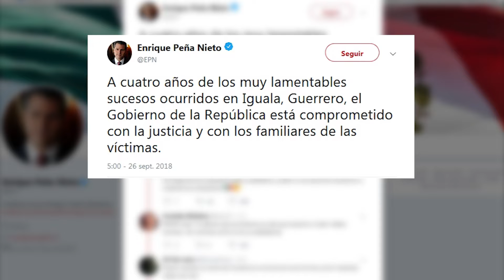Por decreto, Comisión de la Verdad para los 43: AMLO | La Crónica de Hoy | Eimy Arriaga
Nota de Eimy Arriaga. A 4 años de la desaparición de 43 normalistas, AMLO se reunió con los padres de los estudiantes y prometió una Comisión de la Verdad, por decreto presidencial.